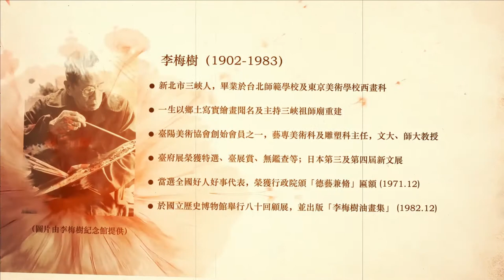【RTI】Stories Behind the Art (9)Lee Mei-shu